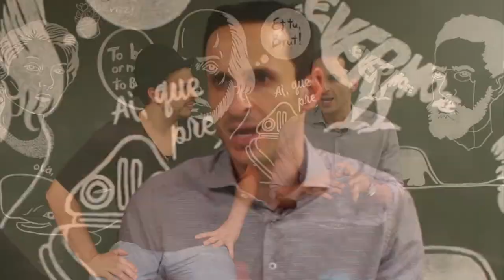Entrevista com Ben Zruel | Eu Vou Te Ensinar a Ser Rico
Hoje a entrevista foi com o nosso querido Ben Zruel, autor e agora narrador de seu próprio livro: Eu vou te ensinar a ser rico.

Confira como foi a gravação, desafios e curiosidades deste Israelense que veio para o Brasil e tem mudado a forma de pensar em educação financeira.

Título: Eu vou te ensinar a ser rico
Autor: Ben Zruel
Narrador: Ben Zruel
Editora: Gente
Produtora: Tocalivros Studios

Se quiser ouvir este e mais audiolivros, aproveite e resgate 7 dias grátis. Basta acessar

Dúvidas?